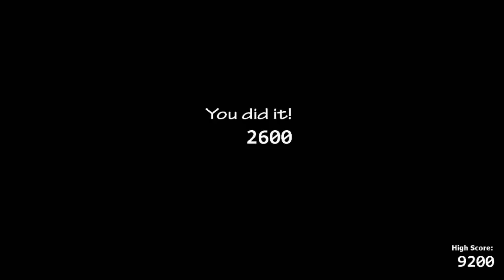(All Challenges Complete) FNaF: Ultimate Custom Night - Old Friends Challenge Complete!!!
Finally I Complete All Challenges Yes I Did it I Hope U Enjoyed.